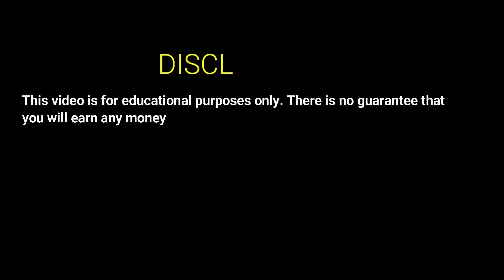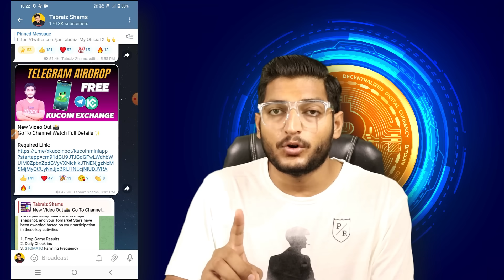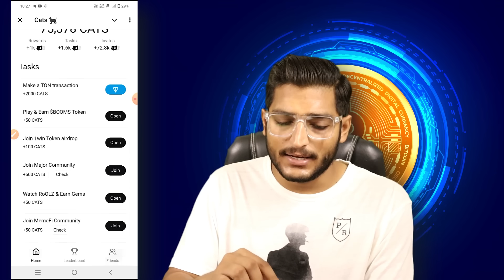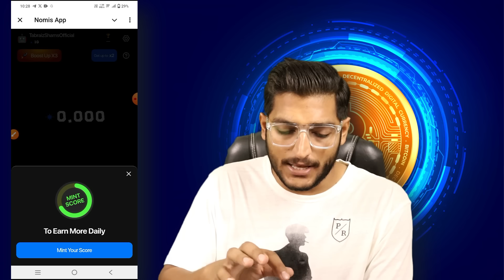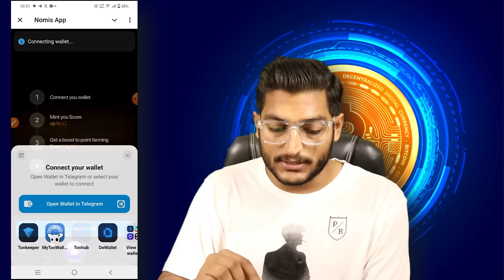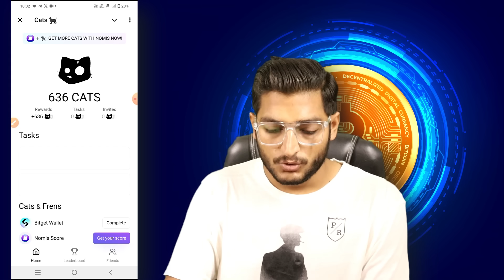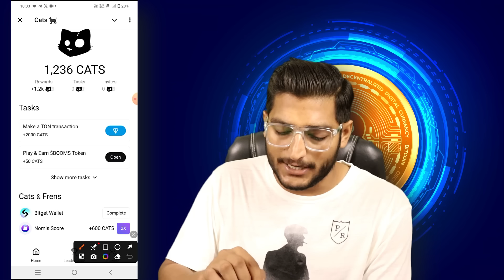Cats Airdrop Double Your Earning Free || How To Activate 2X In Cats Airdrop